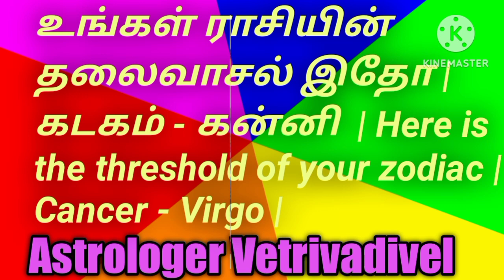உங்கள் ராசியின் தலைவாசல் இதோ| கடகம் - கன்னி | Here is the threshold of your zodiac| Cancer - Virgo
ASTROLOGER VETRIVADIVEL/‎@astrologervetrivadivel1971
  ASTROLOGY & NUMEROLOGY ,
Tantricism, remedy
ONLINE CONSULTANT
 CELL & WHATSAPP
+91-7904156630